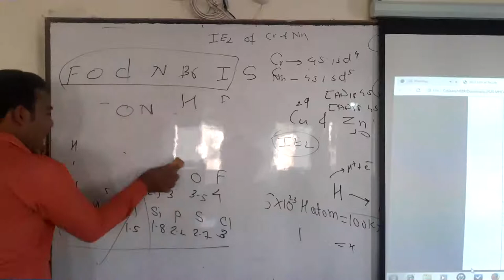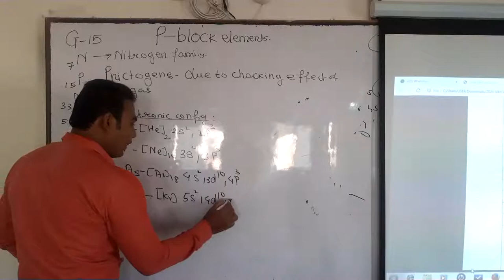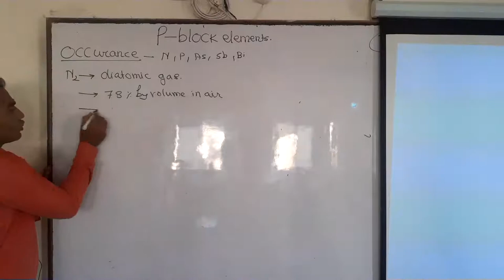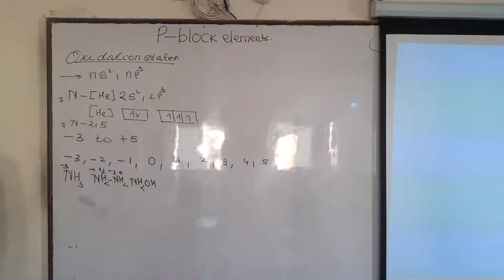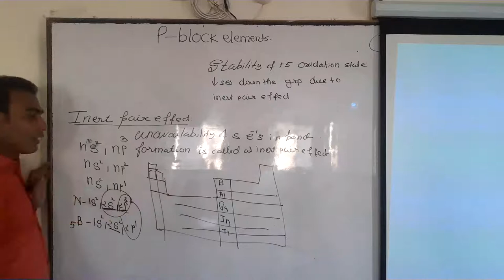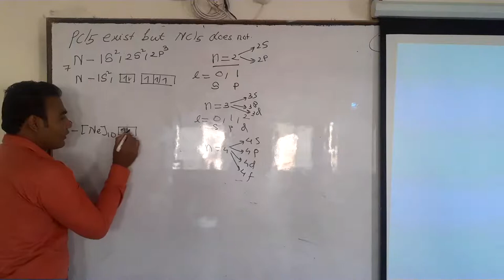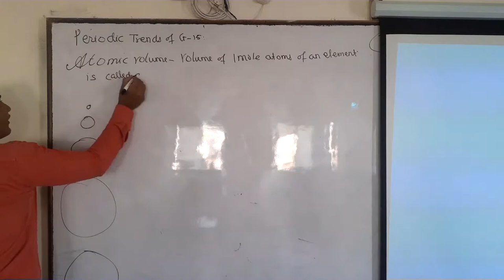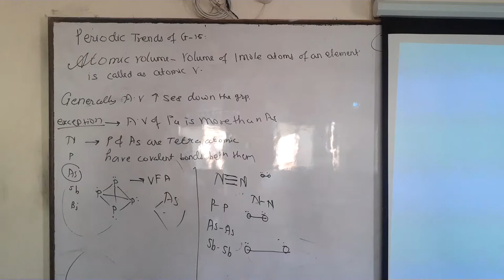4. Polymers | Polyester, Dacron, Glyptal, Bakelikte, Novalac, urea-formaldehyde, urea melamine poly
4. Polymers | Polyester, Dacron, Glyptal, Bakelikte, Novalac, urea-formaldehyde, urea melamine poly|